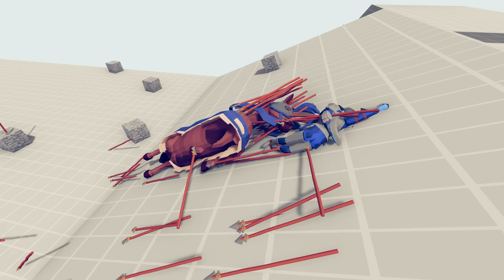GOD SPEAR MHROWER vs FALLING UNITS | TABS - Totally Accurate Battle Simulator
Totally Accurate Battle Simulator (TABS) is an exciting battle simulator in which you will have to play the role of a kind of strategist. You are waiting for numerous battles, battles with different types of troops, a lot of tasks and an endless war

Attention! All battle videos on the channel are staged and created fo r entertainment purposes! Respect yourself and other people. Thank you!